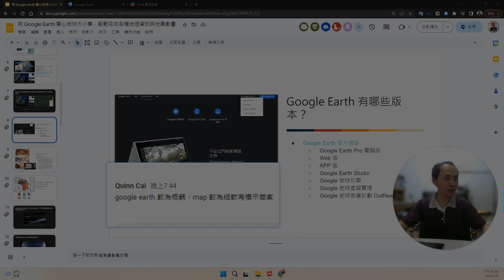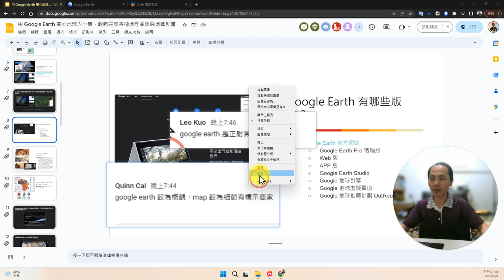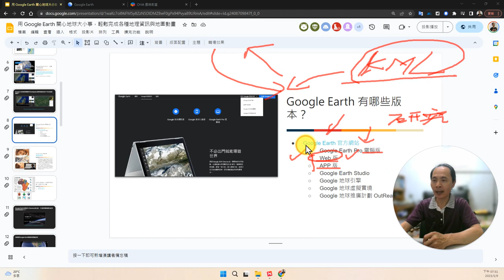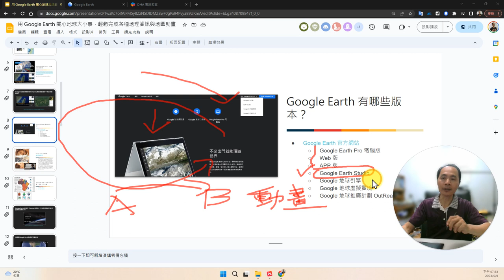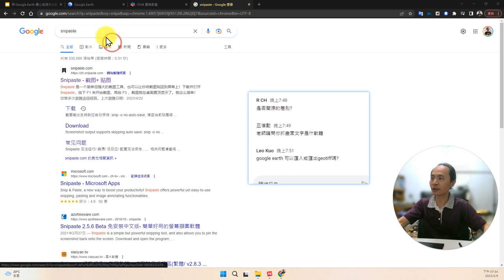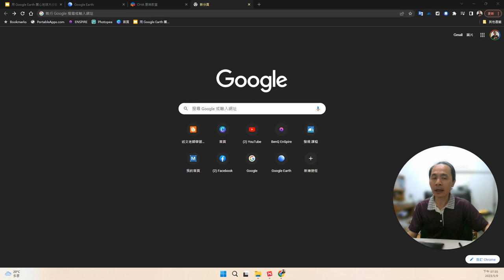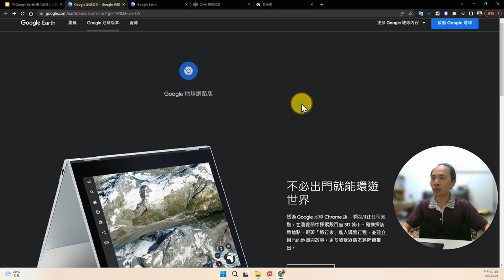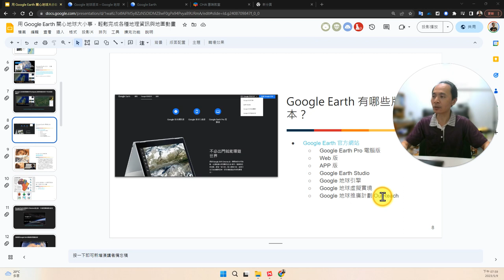04：Google Earth 各種版本的差異介紹